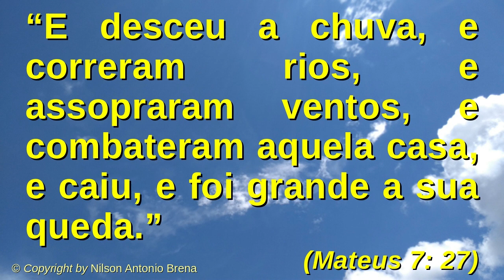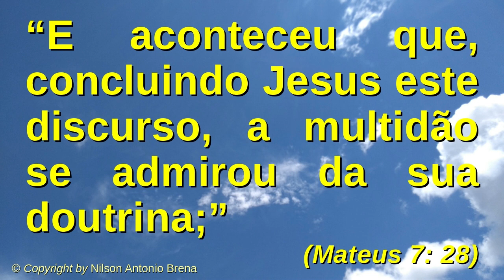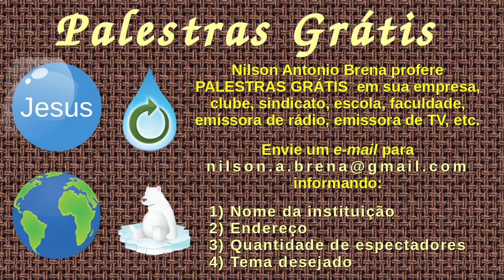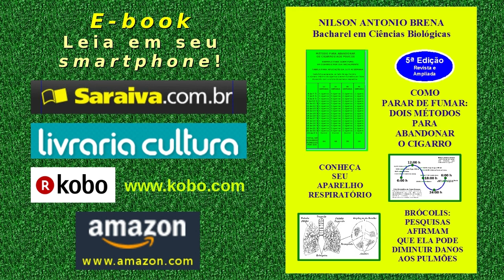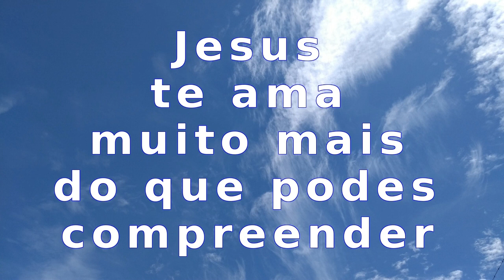38 - O Homem Prudente Pratica os Ensinamentos de Jesus - Nilson Antonio Brena - 10/3/2019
Vídeo 38 de 10/3/2019 por Nilson Antonio Brena. Palestra completa com reflexão sobre o tema "O Homem Prudente Pratica os Ensinamentos de Jesus" com base no Novo Testamento da Bíblia Sagrada, Evangelho de Mateus 7, versículos 24 a 29. Criada e proferida pelo Biólogo brasileiro Nilson Antonio Brena. Programa "Reflexões sobre Jesus" da Rádio Mundial FM 95,7. Veja a seguir os "links" das palestras citadas no vídeo e outros do autor.